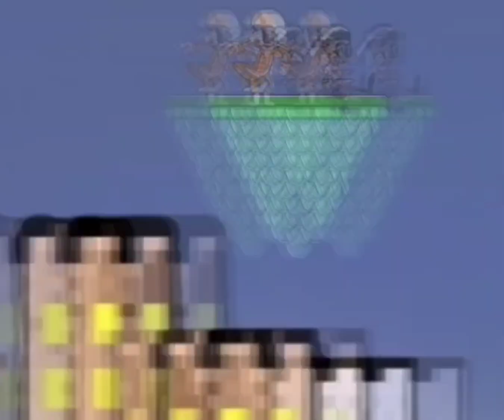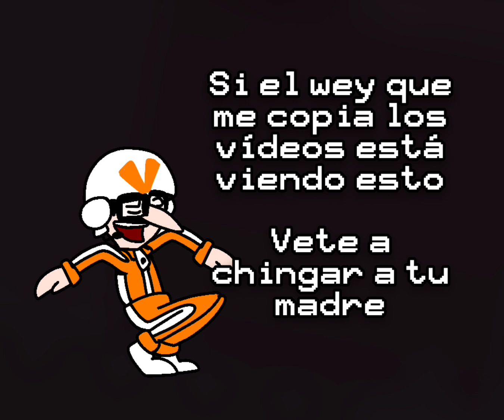Kazotsky Kick | Vectorin Cumbias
Los culeros de Vectorin Cumbias hacen Kazotsky Kick,y esta vez no son solo pngs moviéndose,son animaciónes (muy simples pero están chistosonas)

Me gustó cómo quedó XD, los cumbias haciendo los bailongos del Team fortress 2 y medio recreando escenas de algunos capítulos

Hice esto porque...
No sé, pero me dió risa XD
Aparte que lo voy a subir en mi cum y siempre trato de hacer un vídeo decente para esa fecha como el Luigi vs Pacman del año pasado (aunque ese no salió tan bien)

Muchas gracias por leer esta descripción toda sorecos,soy el Vector Video 64 y que chingue a su madre el que me copia los vídeos